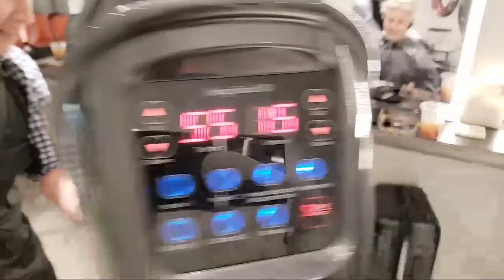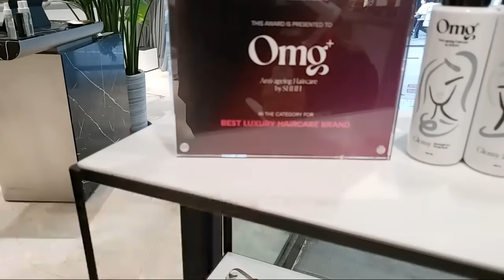Smart Travel 娱乐八卦 連明星與皇室都光顧的 SHHH Salon 主理人 Marvin Lin上環/中環Hair Salon 荷李活道118-120號地下 電話 2915 1001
連明星與皇室都光顧的小店？ SHHH Salon 主理人 Marvin Lin 不張揚的美學！
人物專訪｜Top Stories商業｜工作學

上環四周都是食肆、咖啡店、老店，加上人們來來往往匆促，的確令人眼花撩亂，忽然進入眼簾是一個簡單剪刀標誌的牌子，然後你會發現一間裝修設計極簡的小店舖，大大的落地玻璃窗，深灰色的水泥外牆，與店內白色的牆身，廚窗放著高級的香水，乍看之下，你會以為是賣香水或精品小店，但原來是一間別有洞天的精品髮型館 －SHHH Salon。

這間本地小店的主理人 Marvin 是本地香港女生，具有 20 年的經驗，是行內資深的髮藝設計師，曾與不少知名品牌合作，更主理過不少 fashion week，客人多半都是名流藝人，甚至有外國王室成員，而且還自創了自家護髮品牌 OMG。

離家出走，脫離完美軌道，只為了心中一個夢
光看外表，可能會被店主 Marvin 冷酷與嚴肅的樣子嚇到，但當你坐一下來與她傾談，你會發現她談吐莊重得體，彬彬有禮，縱使有著輝煌經驗的她，既不嘩眾取寵，又沒有一絲的傲氣，與小店一樣，同樣散發與別不同的氣質。一問之下，原來 Marvin 出身名校，來自優良的家庭。

「我家庭是比較傳統，父母管教甚嚴，自小便計劃好我的未來，他們希望我可以當個律師，但我深知自己喜歡創作，更鍾情於髮型，對我以言，每根流動的髮絲宛如Moving Art，都能觸動的心靈，所以當時不理家人反對，離家出走，進入了髮型業，從洗頭開始做起。」多少人都希望自己可以贏在起跑線，Marvin 原本走在最完美的軌道，但為了圓夢，毅然脫軌，摒棄最舒適的生活與未來，選擇薪水沒有很高，工時也很長的艱辛之路。光是這份勇氣與堅決，不是誰都做到。

不張揚的美學，用心感受每個小細節
相對傳統形式髮型屋，SHHH Salon 的確不一樣，只有 3 個位置，只接受預約，空間感和私隱十足。甫入店內，沒有刺鼻的化學味、沒有嘈雜的聲音，簡潔明亮，四周擺放了高級且有品味的精品，更設有自己的咖啡機，充滿雅緻的細節，「店名 SHHH 就是噓的意思，少說話，用心感受這裡的小細節，好好地做好小事，才是生活真正的樣子。」

的確如此，店內其實處處都充滿驚喜，但 Marvin 並沒有一開始便滔滔不絕地一一介紹。好像坐椅，一坐下，你便感覺不一樣，一問之下，才知道原來是 Marvin 精心搜羅的德國名牌家具，店中所有的一件一物都是如此，茶杯器皿是日本的手造瓷器、毛巾是日本皇室專用的品牌、連盥洗台也放了咖啡渣吸走味道，一切都是「惟天下之靜者乃能見微而知著」。

髮質如同不同布料，沒有好的布料如何設計出好的作品
Marvin 自言自己蠻幸運，出社會工作後，一直都十分順利，以前在香港著名的髮型屋工作，更贏得比賽獲得海外進修的機會，更做過Fashion week，令她的客人從香港變成國際化，甚至有皇室的人員。事業如魚得水，頭角崢嶸之際，她卻開始迷惘，只因意識自己迷上髮質這回事。

「如果髮型與髮色是一件美麗的設計服裝，這些客人的髮質便是不同布料，沒有好的布料如何設計出好的作品！我曾當過導師，想教授髮質的重要性，但大部分的髮型師都是藝術家，不太注重這一點，令我萌生開店的念頭。」Marvin 開始鑽研不同的護髮劑與成分，研發出自己一套 treatment 秘方，「當時我經常帶著一箱二箱的原材料飛來飛去，久而久之，便開始想研發自己的 treatment 產品。」

重返校園，為了實踐自己的理想
當你醉心一件事，就會自自然然不斷研究，發現到自己原來這麼渺小的，所謂「書到用時方恨少」，Marvin 為了能把自己的技術昇華，她從返校園，在著名的哈佛醫學院修讀生物化學課程：「只有了更多的知識，才能創作出更好的產品。」

她把她學到的，全部放在自己的產品之中，Marvin 花大金錢去研發自家的 OMG 洗護髮產品，更花了6、7年的時間，找遍世界各地組成自己小團隊，最後在日本找到心意的廠商合作。

當她談到她的產品時，眼睛宛如小孩般閃爍，用心講述每個產品的成分，如何使用才能達至完美，她更提及不少如魔咒般深奧的化學知識，她用了一個簡單易明的比喻，「其實好像專業的咖啡師一樣，從咖啡豆、烘焙、水溫、份量、沖泡方式、時間、手法，每一個細節都是篤定這杯咖啡的味道，洗護髮產品也是一樣。」

Marvin 的用心，不僅只在店內裝潢擺設上，也融入她的產品與技術之中。當她為筆者擦上 OMG leave in condition 時，她一邊用心輕柔地拉著每根髮絲，一邊解釋為何要這樣做，完成後，筆者摸著自己頑劣的髮質，竟然可以在短時間內改成順滑柔軟，內心真的歡喜頓時躍上心頭。

「每個女生都可以如明星般擁有發光的髮質，只是沒有人教她們怎做，我開店與研發產品的原因之一，就是希望可以令更多人明白髮質的重要性。每把頭髮都是行走的藝術，當看著客人帶心滿意足的表情與完美的髮質離開，便是最美好的事。而且好的東西自己會說話，當其他的朋友見到她們飄逸的秀髮，自然就會問，然後她們便自動上門找我。」當筆者問到對 2019 有什麼流行的髮型時，Marvin 扼下一句：「還是改善髮質比較重，沒有好的根基，最有型的髮型與髮色都只是華而不實。」

也許你會覺得 Marvin ㆒帆風順，一直得到得到幸運之神的眷顧，其實筆者覺得並非如此，在我們拍攝後，已把產品放回原位，但 Marvin 還默默地把每一件產品調回最完美的角度。

筆者再次環顧四周，發覺每件貨品都整整齊齊，位置與位置之間的空位都是一致，色調、擺位、高度等等都是精心安排過，而且一塵不染，她顯然是一個完美主義者，對每件事都用最純粹心意、最認真的態度去做，又如何不成功呢？

SHHH 地址：
香港上環荷李活道118號